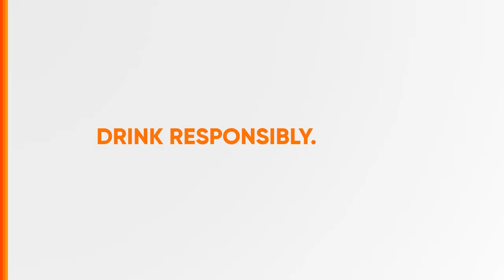San Miguel Premium Beer Radio Ad 2023 30s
Ito po ang 2023 Radio Ad ng San Miguel Premium Beer.

DRPS Two 3875: San Miguel Premium Beer Radio Ad 2023 30s